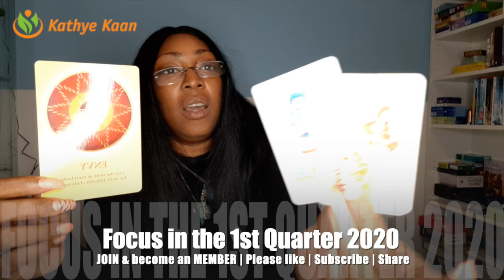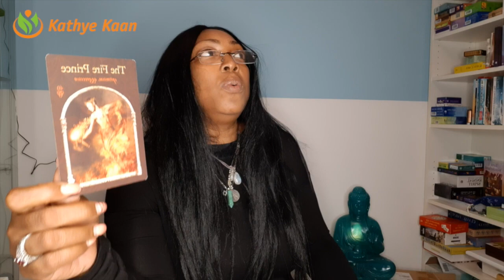PISCES 2020 FORECAST 💕JANUARY 💕FEBRUARY💕 MARCH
Kathye